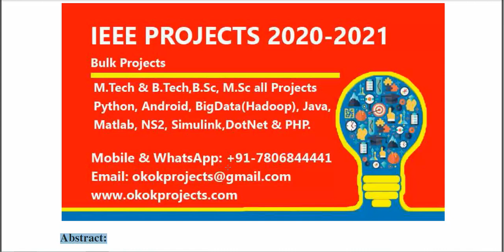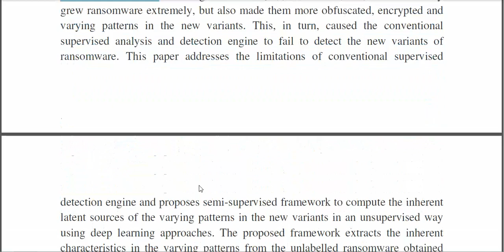Avoiding Future Digital Extortion Through Robust Protection Against Ransomware Threats Using Deep Le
From Our Title List the Cost will be,
Python=4000/-
Java Project=2000/-
Support Including Packages
 * Complete Source Code
 * Complete Documentation
 * Complete Presentation Slides
 * Flow Diagram
 * Database File
 * Screenshots
 * Execution Procedure
 * Readme File
 * Video Tutorials
 * Supporting Softwares
Support Specialization
 * 24/7 Support
 * Ticketing System
 * Voice Conference
 * Video On Demand
 * Remote Connectivity
 * Document Customization
 * Live Chat Support